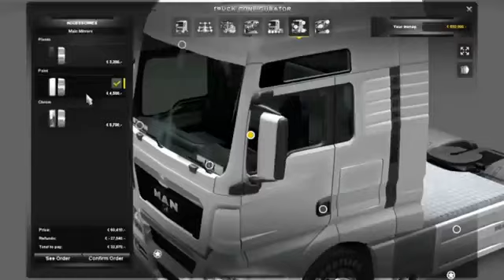Euro Truck Simulator 2 Promo Trailer